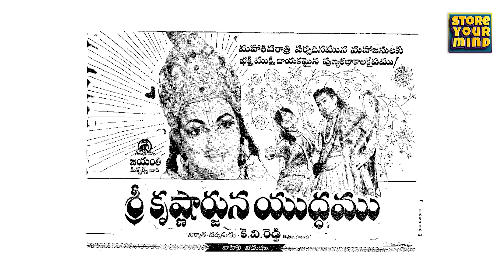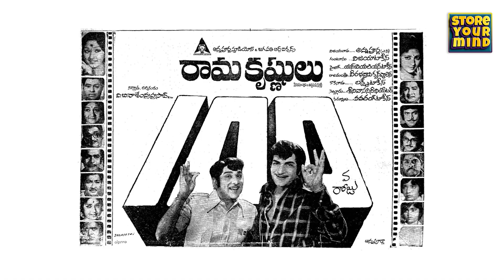స్నేహయా శత్రుత్వమా | Strangest Facts About NTR and ANR Relationship | Store Your Mind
In the glittering world of Indian cinema, few relationships were as remarkable and heartwarming as that between Nandamuri Taraka Rama Rao (NTR) and Akkineni Nageswara Rao (ANR). These two legendary actors, who dominated the Telugu film industry, shared a connection that was both unique and filled with surprising anecdotes. Join us as we dive deep into the strangest facts about the NTR and ANR relationship, unveiling a side of their camaraderie that few knew about.

Mutual Respect Beyond Stardom: Discover the heartwarming stories of how NTR and ANR admired each other's work, even when they were at the peak of their careers. Learn about the times they publicly praised each other, showing that professional competition can coexist with profound respect.

A Rivalry Unlike Any Other: While the world of cinema often pits stars against each other, NTR and ANR's relationship was free of any professional rivalry. Explore how they maintained a remarkable camaraderie, fostering a sense of unity among their fans.

Support in Times of Need: Uncover the extraordinary instances where NTR and ANR stood by each other during challenging times. For instance, NTR's financial struggles during the making of "Daana Veera Soora Karna" and ANR's unwavering support showcase the true essence of their friendship.

These untold stories about NTR and ANR's relationship will leave you not only amazed but also inspired. Join us on this journey to uncover the fascinating dynamics between two of the greatest stars in Telugu cinema history.

In this video we’ll walk you through: - mystry stories, intresting facts, science, history

Our channel is about mystry stories ,intresting facts , science, history,and intresting stories We cover lots of cool stuff